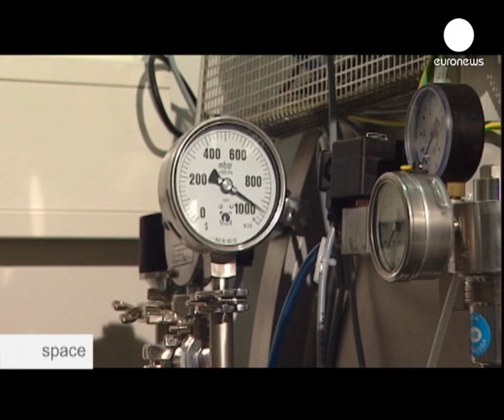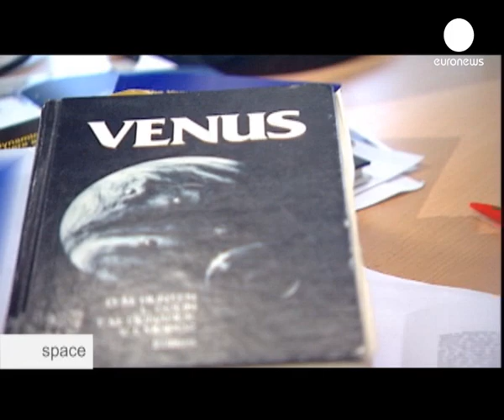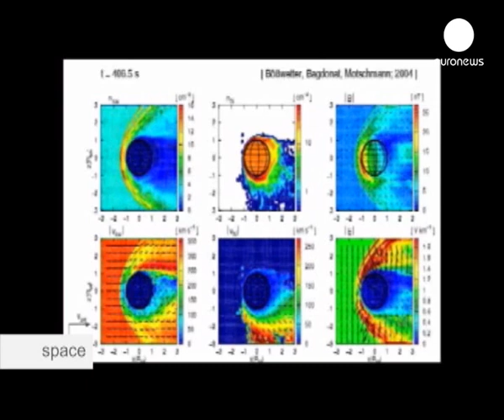Os segredos de Vénus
O planeta Vénus tem praticamente o mesmo tamanho da Terra, mas está um pouco mais próximo do Sol. Apesar das semelhanças, as sondas enviadas a Vénus mostram um clima infernal em vez de um paraíso tropical. A primeira missão espacial europeia mostra porquê.